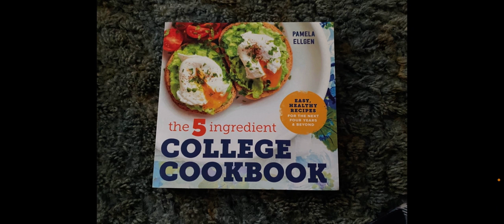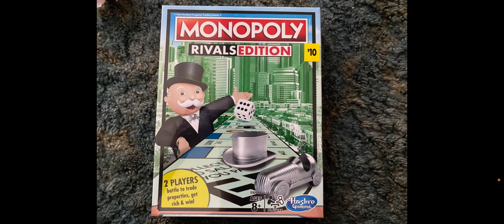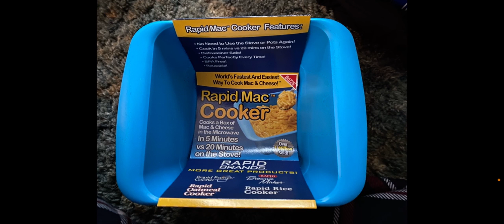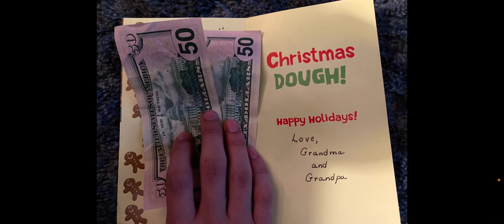Aren’s Christmas haul